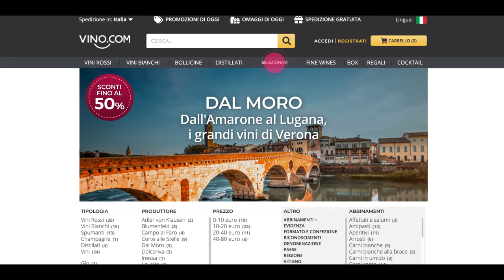Vino.com - Sconti fino al 50%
Nella tua enoteca online di fiducia trovi i tuoi vini preferiti con sconti fino al 50%